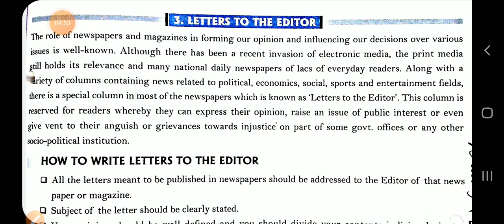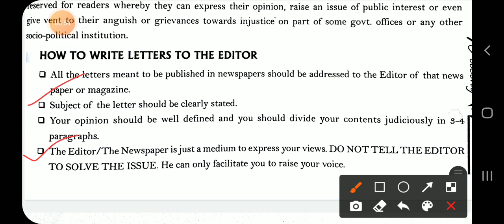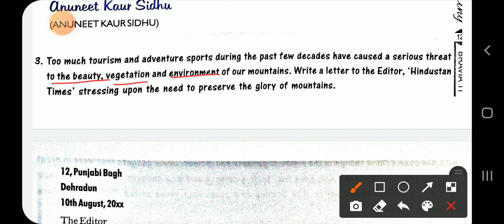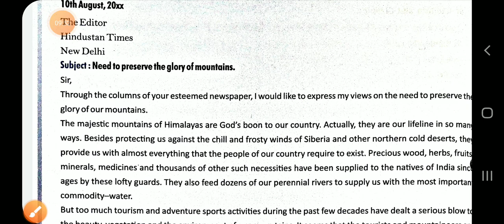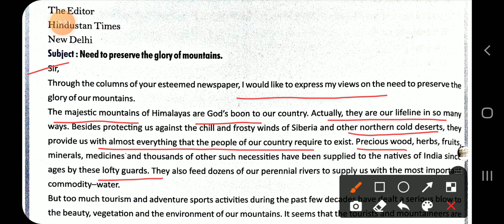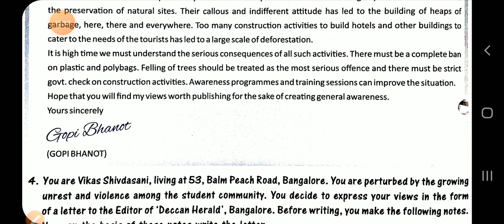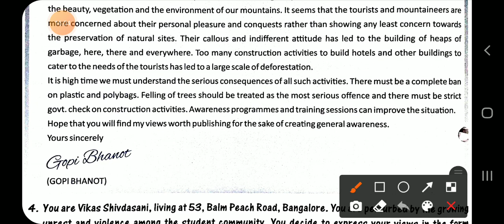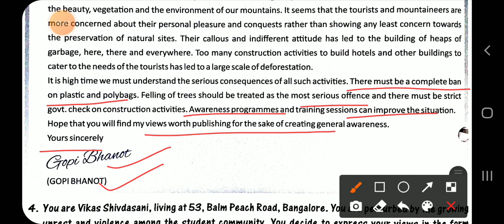Letter / Letter to editor/ for UP and CBSE Board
Students you can watch all literature videos on this channel